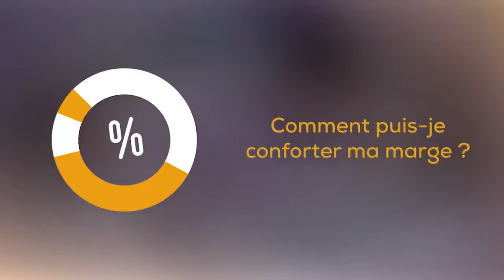[PAROLES D'EXPERT] La marge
[PAROLES D'EXPERT]
Comprendre comment fonctionne sa marge est primordiale pour bâtir une entreprise solide.